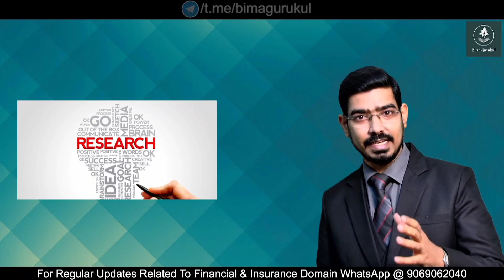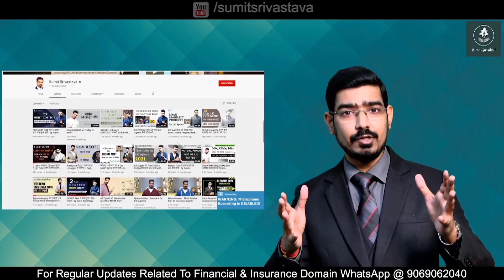LIC Agent नहीं Consultant बनो - By Sumit Srivastava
Join Mr. Sumit Srivastava on Social Media channels for continuous Upgradation and Motivation:

Bima Gurukul’s Telegram Channel